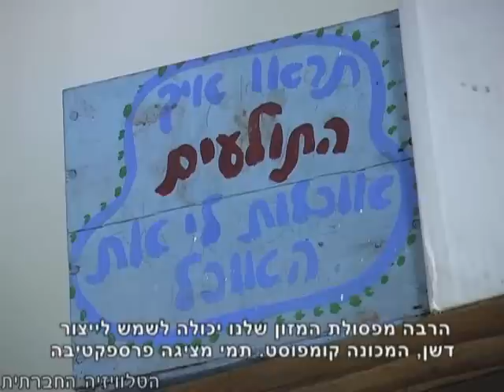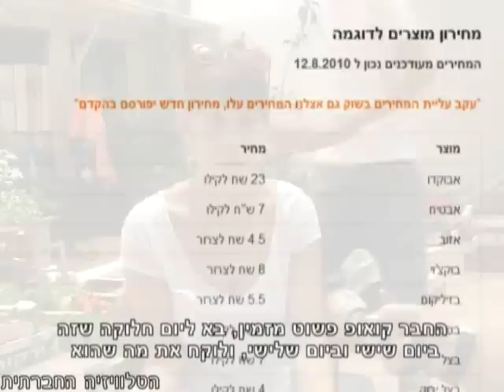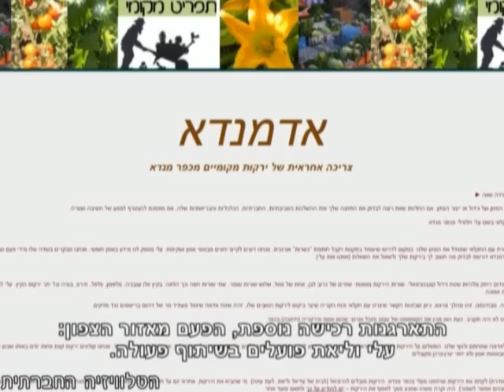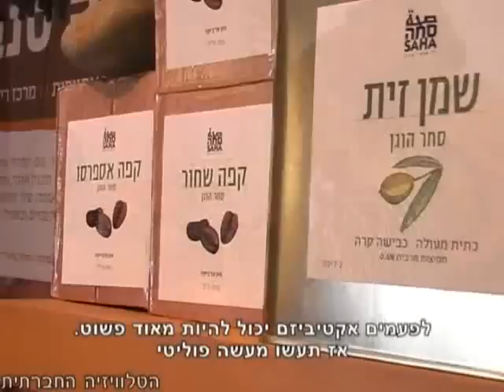אקטיביזם מזון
אחד מסוגי האקטיביזם הנפוצים ביותר הוא אקטיביזם בתחום המזון. להחליט להיות צמחוני לדוגמא, זו פעולה פוליטית. הכל מתחיל בשאלות שאנחנו שואלים על האוכל שלנו. כמה כסף מתוך מה שאני משלמת הגיע למי שעבד קשה או עבדה קשה? מי אחראי לבריאות הציבור? מי עבד כדי לגדל את האוכל ובאיזה תנאים? מה המרחק שהאוכל נסע עד לצלחת שלי? נפגשנו עם שלוש נשים וגבר שעוסקים בנושא.
כתבתו של גור זומר, הטלוויזיה החברתית.